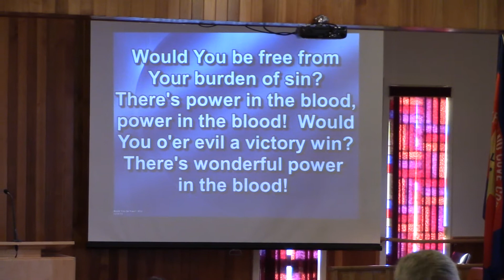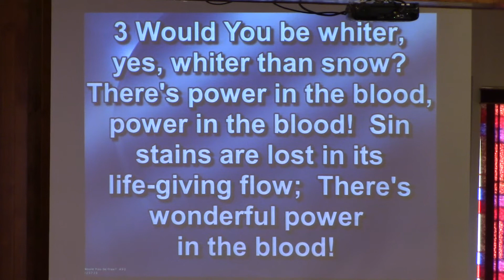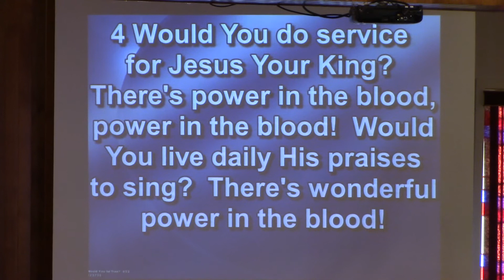Call to Worship